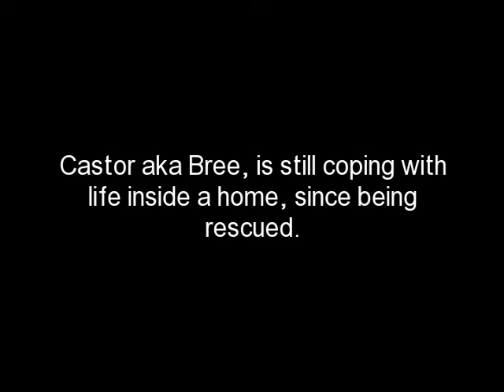Cairn Terrier Castor aka Bree adjusting to life Col. Potter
UPDATE: We adopted Bree!! She is staying here with us. Castor aka Bree is slowly adjusting to life outside of the puppy mill. I wanted to show what it is like to work with a mill rescue, as you earn their trust. Fortunately, not all mill rescues are as damaged as Bree, and adjust quicker. It will take months, possibly a year or more, before Bree learns to enjoy the outdoors and will come to us willingly. Anyone can work with a mill dog, as long as you have the time and patience. Once you win them over, they are the most LOYAL dogs you will ever be around. Even though they will never be able leave all of their emotional scars behind, they can become great pets. Castor (her official Col. Potter name) is in the foster program